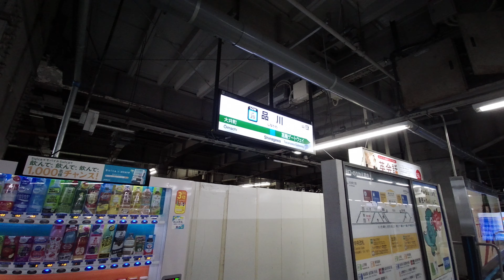【4K乗換動画】品川駅 4番線 京浜東北線ー1-2番線 山手線 乗換え PIMI PALM で撮影4K30P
アクションカメラ：Xiaomi　PIMI PALM